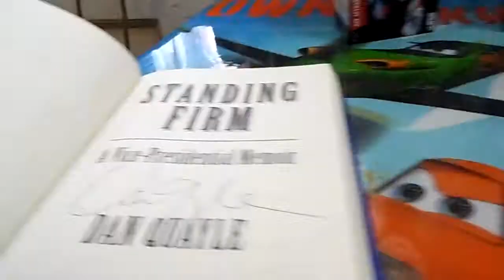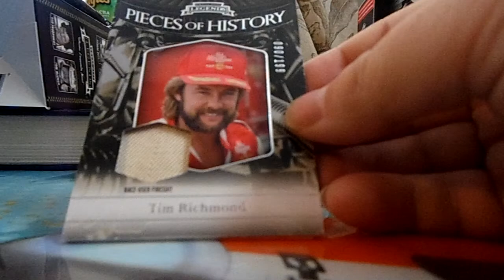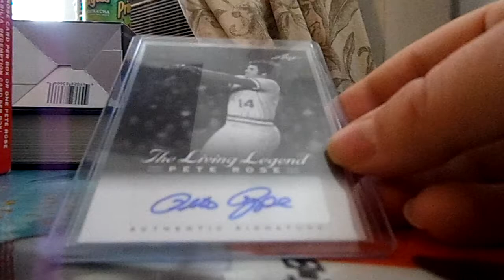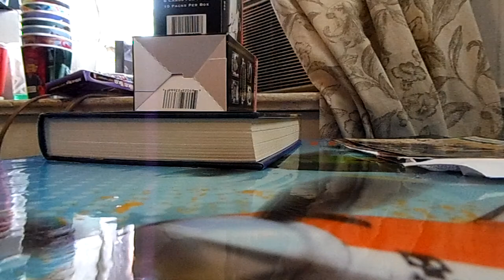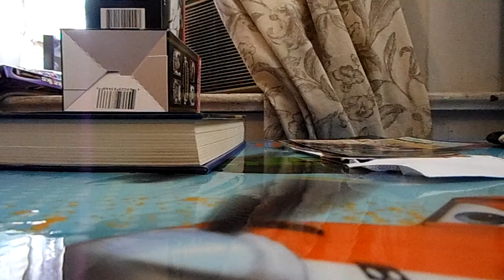1 package "Deliverance" Mailday AND MORE!!!!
heres what i got in the mail and picked up :)